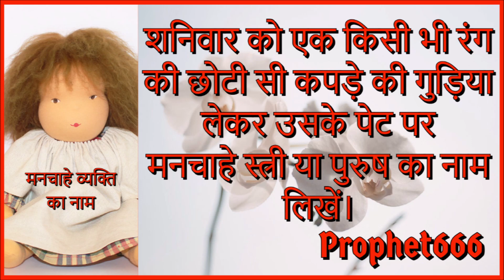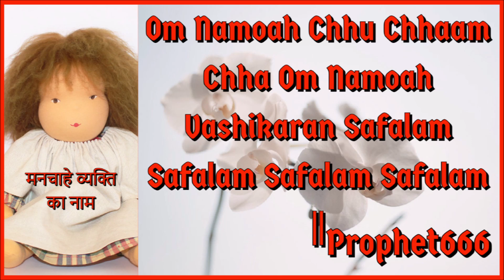डॉल या गुड़िया से तुरंत सटीक वशीकरण करने का चमत्कारी मंत्र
डॉल | गुड़िया | पुतली से तुरंत मनचाहे व्यक्ति का सटीक वशीकरण करने का चमत्कारी वशीकरण बीज मंत्र। एक कपड़े की गुड़िया से किसी भी वांछित स्त्री या पुरुष का अटूट वशीकरण करने के तरीके के बारे में इस विडिओ में जानकारी दी गई है।

Tantrik Vidhi of Vashikaran Mantra Experiment using Doll, Gudiya or Putli to enchant any desired man or woman. This  Tantra uses a most powerful Vashikaran Beej Mantra.